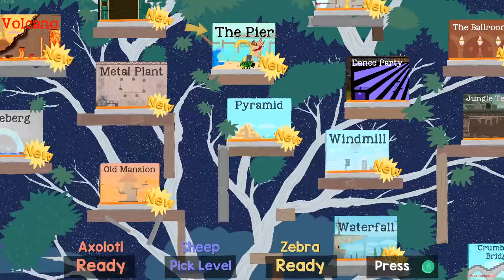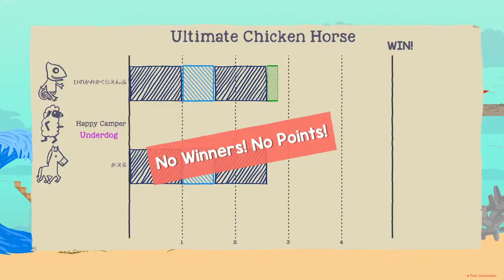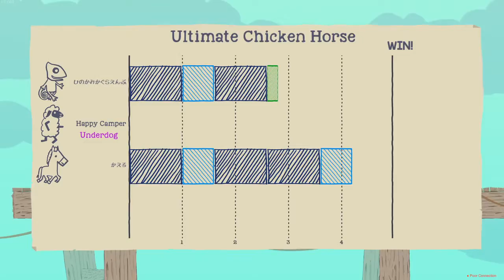What Even Is This Game